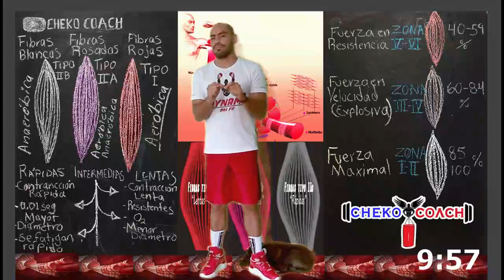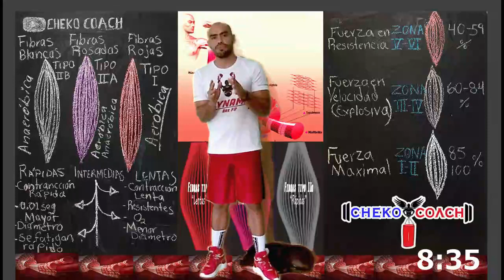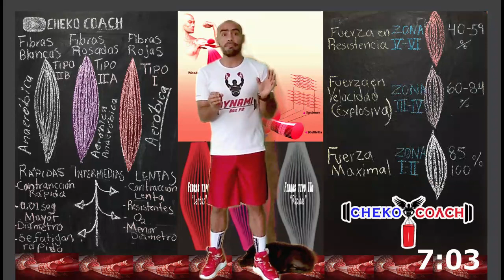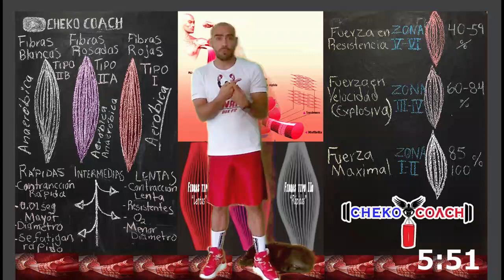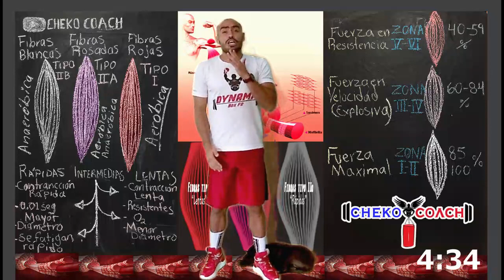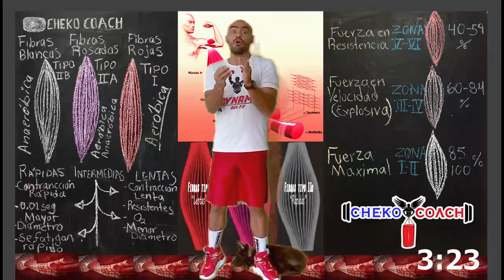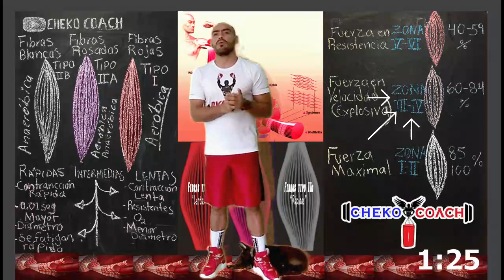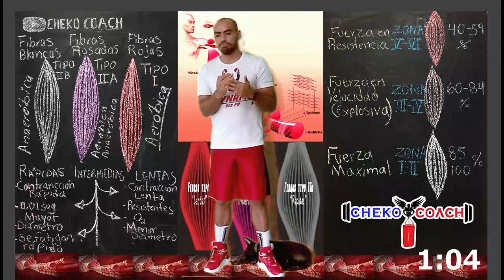TIPOS de FIBRAS MUSCULARES en 10 MIN (ROJAS, BLANCAS Y ROSADAS)